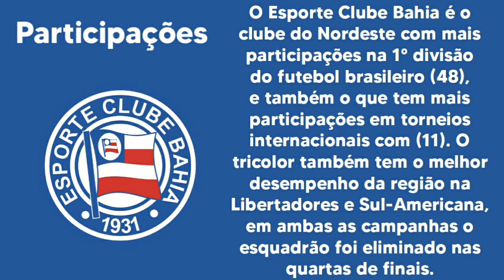História do EC Bahia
Esporte Clube Bahia - Salvador/BA - BRASIL